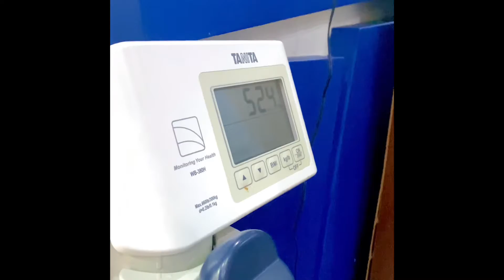My Training Club Tour In Dubai 🇦🇪